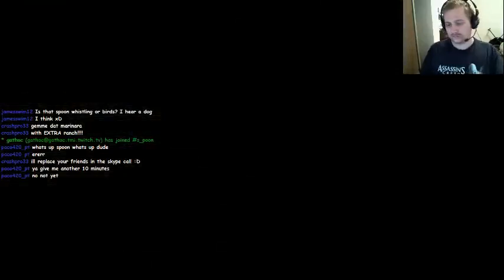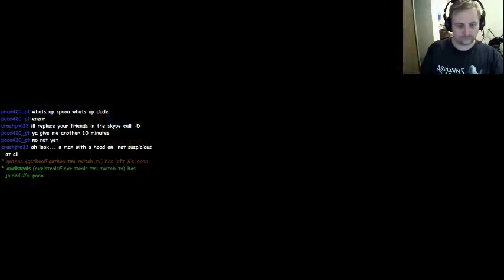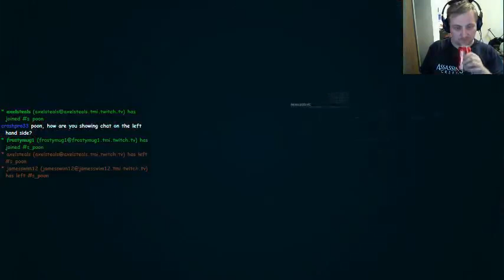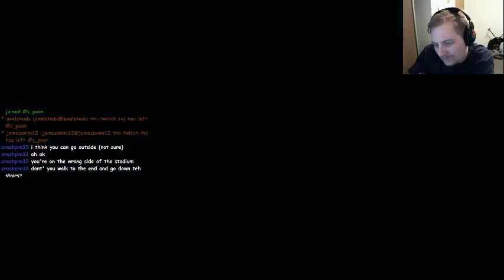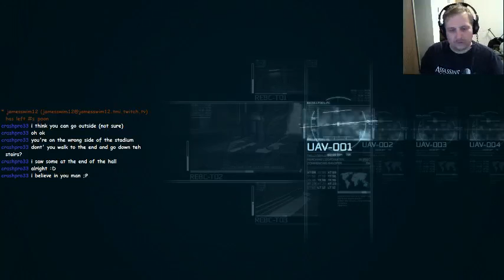Spoonfed Plays Assassins Creed III - Part 51